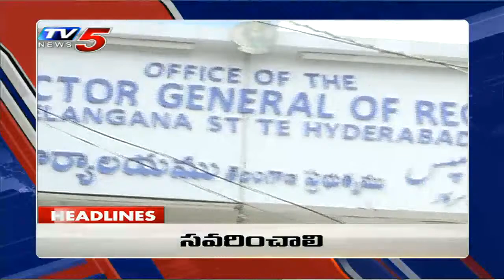9PM Headlines | Telangana News | AP News | TV5 News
9PM Headlines | Telangana News | AP News  | TV5 News